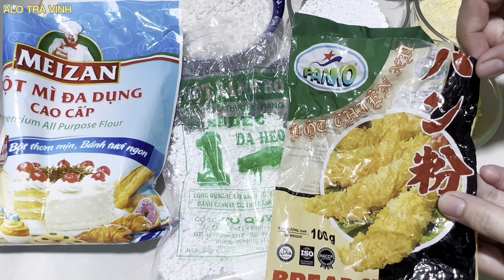Bất ngờ Bánh Chuối Nướng kiểu mới Ngon xuất sắc, không cần Lò, không Bánh Mì- Baked banana cake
Cách làm bánh chuối nướng kiểu mới lạ bánh mềm dẻo rất ngon không cần lò nướng, không dùng bánh mì. Bánh chuối thơm ngon không thua bánh chuối nướng kiểu truyền thống

NGUYÊN LIỆU
150g bột mì đa dụng
50g bột gạo tẻ
50g bột chiên xù
100g đường
Muối, vanilla
250ml nước cốt dừa
50g sữa đặc
1 trứng gà
1 muỗng canh Bơ/ dầu ăn
8- 10 trái chuối
2 muỗng đường
2 muỗng rượu trắng

INGREDIENT
150g all-purpose flour
50g rice flour
50g fried dough
100g sugar
Salt, vanilla
250ml coconut milk
50g condensed milk
1 chicken egg
1 tbsp Butter/ cooking oil
8-10 bananas
2 tbsp sugar
2 tbsp white wine

* Thanks to the support from you, my channel will be developed stronger. Thanks everyone! Best regards!

*  Nhờ sự ủng hộ từ các bạn kênh mình sẽ được phát triển mạnh mẽ hơn ạ. Cảm ơn tất cả các bạn! Trân trọng!

  + Mến chúc các bạn & gia đình luôn luôn vui khỏe, hạnh phúc và thành công!